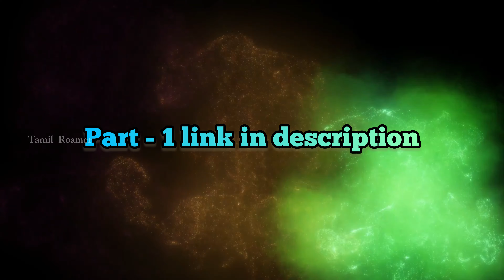மலாய் 🇲🇾 மொழியில் இத்தனை தமிழ் சொற்களா? 😯 | Part II | Tamil Roamer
Similarities Between Tamil and Malay Language | Language Similar to Tamil | Tamil Roamer

The Indian influence on the Malay peninsula can be observed in many ways, with the language being one of them. Tamil has had a huge impact on the Malay language. For many centuries, Malaysia, and much of Southeast Asia, were under the Indian sphere of cultural influence. The close linguistic relationship between India and Malaysia can be observed today in the many common words that exist between Malay and Tamil-derived languages.

Dravidian languages are spoken in southern India and northern Sri Lanka, with smaller numbers elsewhere. There are many Dravidian languages and their roots go back to ancient times. Telugu (తెలుగు), Tamil (தமிழ்), Kannada (ಕನ್ನಡ) and Malayalam (മലയാളം) are the Dravidian languages with the most speakers. Other Dravidian languages with large populations include Tulu (ತುಳು / തുളു), Gondi (గోండీ), Brahui (براهوئی), which is spoken in the Balochistan region of Pakistan and Afghanistan, Kurukh (குடுக்கு / কুড়ুখ / କୁଡ଼ୁଖ), Beary (ಬ್ಯಾರಿ ಬಾಸೆ), Kui (କୁଇ), Kodava (ಕೊಡವ), Koya (కోయా / କୋୟା / कोया), and many others.

Malay is a major language of the Austronesian family spoken in Brunei, Indonesia, Malaysia and Singapore and also used in some parts of the Philippines as a trading language. Prior to the arrival of Islam in Southeast Asia, the Pallava, Nagari, and old Sumatran scripts were used in writing the Malay language. As their rulers converted to Islam, and the religion began to spread across the region, a modified form of the Arabic script (Jawi) was formed. The arrival of the Europeans brought the Latin script, and in recent times, the Latin-derived Rumi alphabet has become the most commonly used for both official and informal purposes.

Dravidian languages have long literary traditions, with Tamil having the earliest recorded ones. Tamil literature has a classical tradition of its own which is very rich and spans more than two thousand years. Among the many historical works, the five Tamil epics Jivaka-chintamani, Cilappatikaram, Manimekalai, Kundalakesi and Valayapathi are together known as The Five Great Epics of Tamil Literature. The earliest known literary work in Malayalam is Ramacharitam, an epic poem written by Cheeraman. The Kannada language is usually divided into three linguistic phases: Old (450–1200 CE), Middle (1200–1700 CE) and Modern (1700–present) and its literary characteristics are categorized as Jain, Lingayatism and Vaishnava—recognizing the prominence of these three faiths in giving form to classical expression of the language, until the advent of the modern era. Telugu literature also contains many masterpieces, including historical ones such as Andhra Maha Bhagavatamu (Pothana Bhagavatam) by Pothana (బమ్మెర పోతన), Basava Purana, Panditaradhya charitra, Malamadevipuranamu and Somanatha Stava by Palkuriki Somanatha, Sumati Satakam by Baddena Bhupaludu, Kanyasulkam by Gurajada Apparao, Gayopakhyanam by Chilakamarti Lakshmi Narasimham, and many others!

All in all, Dravidian languages and people have a very rich history. The modern conception of the Proto-Dravidian language, which is based on reconstruction, is believed to have been spoken in the 4th millennium BCE, and began forming into various branches around the 3rd millennium.